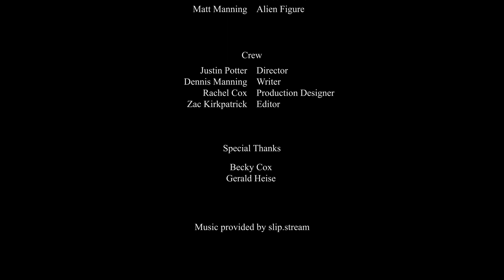The Stare (48 Hour Film Project 2023)